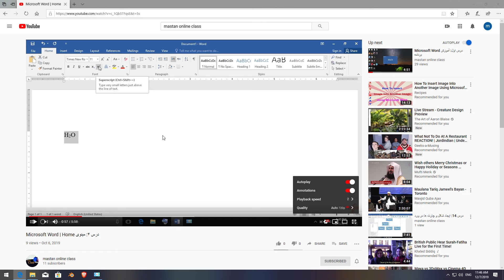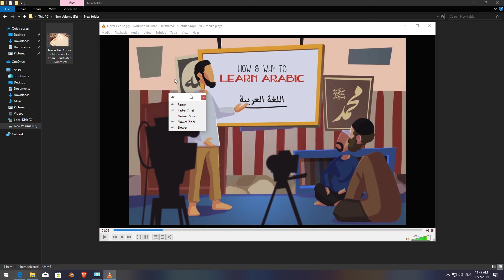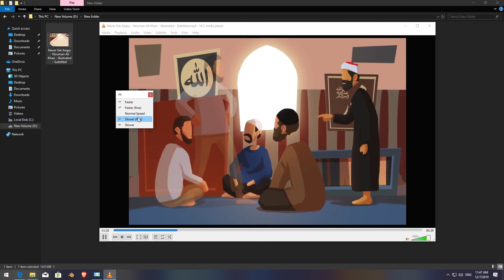How to Fast forward videos آهسته ویا سریع ساختن ویدیو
اگر میخواهید سرعت ویدیو های یوتیوب یا کمپیوتر خود را سریع یا آهسته پلی یا پخش کنید این ویدیو برای شماست.